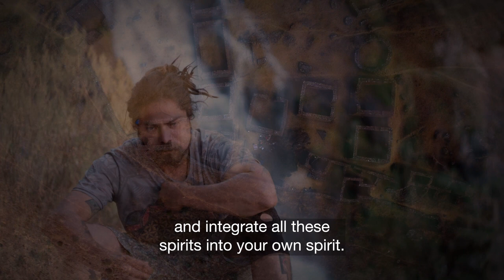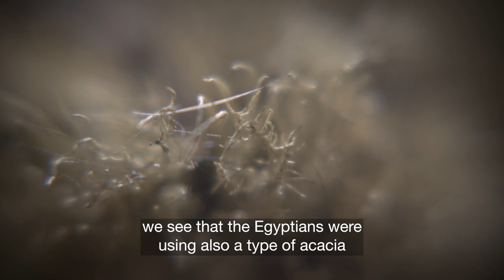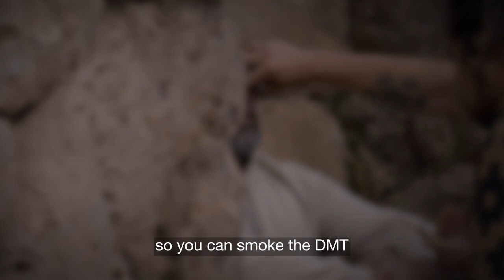What is Jurema?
Find out more on KAUSAYPAQ.

Stephano is here to reveal what you hide, what you've forgotten, what's important.He is here to show that every human is a type of evolutionary being that is capable to express, transcend as a better version of himself with no limits, recognise that being a human is the recognition of your own nature and nature itself.

Nature always looks to life to grow, to manifest and there is so much that the earth wants to tell you and it will tell you through its own memory. Just open your heart and listen with the hands to Pachamama.